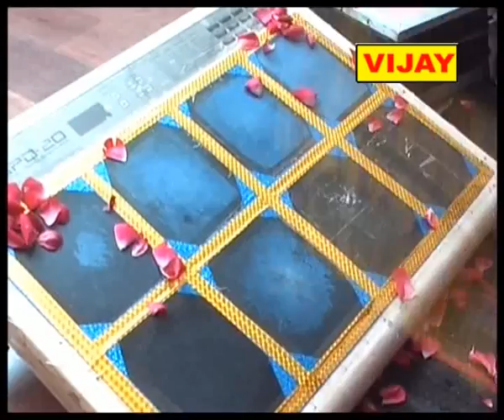चन्द्रिका देवी भजन / मेरी नईया फंसी मजधार है /कथावाचक दीक्षा शास्त्री - 9598980100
VIJAY_STUDIO  MO.7668306633
* EDITER & CMS --ANUDEEP KUMAR
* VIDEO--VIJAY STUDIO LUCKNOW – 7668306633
*  उत्तर प्रदेश की नम्बर 1 म्यूजिक कंपनी
* निर्माता - निर्देशक- श्री  विजय लोधी
आप सभी भक्तो का हमारे इस यूट्यूब चैनल पर स्वागत है
आप लोग ऐसे कथा भागवत जागरण व सभी भक्ति कार्यक्रमों का आनंद लेने के लिए हमारे इस Vijay_Studio_Lucknow चैनल को सब्सक्राइब करे और सबसे पहले वीडियो देखने के लिए पास मे घंटी वाला बटन जरूर दबाये और अपने इष्ट मित्रो के साथ शेयर जरूर करे